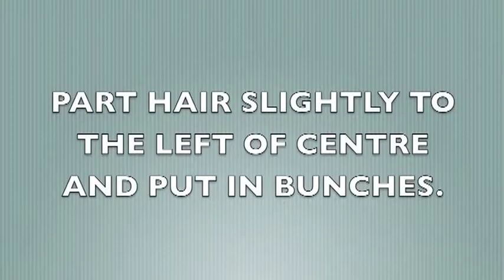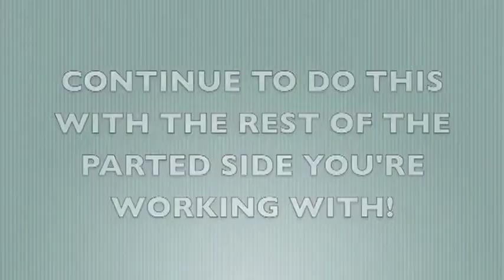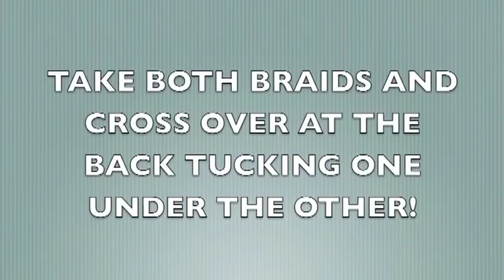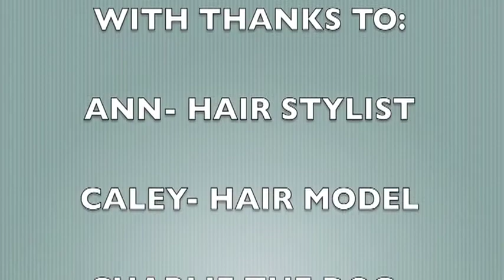How to do CCDA Hair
tutorial for CCDA SHOW HAIR 2013